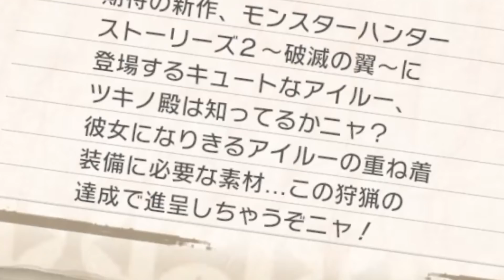生放送中に親からの緊急連絡でミュートし忘れる【モンハンライズ/MHRise】